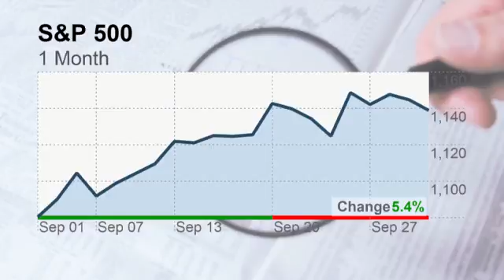September's winners and losers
Stocks had a good run in September, and a weak showing from consumer staple stocks signals is an encouraging sign for the economy.